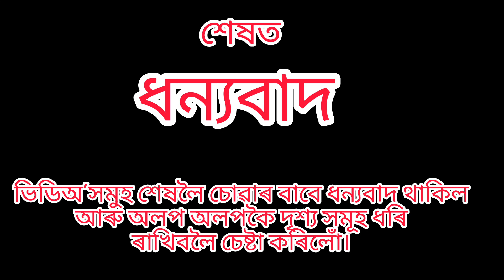শ্ৰী শ্ৰী কৃষ্ণৰ ৰাসলীলা প্ৰদৰ্শন আৰু মাজুলী, বনগাঁও শিশু নিকেতন শিল্পী সকলে অভিনয় কৰিছে চাওঁ আহক।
শ্ৰী শ্ৰী কৃষ্ণৰ ৰাসলীলা প্ৰদৰ্শন আৰু
 মাজুলী, বনগাঁও শ্ৰীমন্ত শঙ্কৰদেৱ শিশু নিকেতনৰ শিল্পী সকলে অভিনয় কৰিছে চাওঁ আহক।
মাজুলীৰ ৰাসলীলা ২০২২
বনগাঁও শিশু নিকেতনৰ ছাত্ৰ ছাত্ৰী সকলৰ দ্বাৰা পৰিচালিত ৰাস,
সম্পূৰ্ণ ৰাসলীলা
গড়মূৰ ৰাসলীলা
আউনীআটী সত্ৰৰ ৰাস
দক্ষিণপাট সত্ৰৰ ৰাস